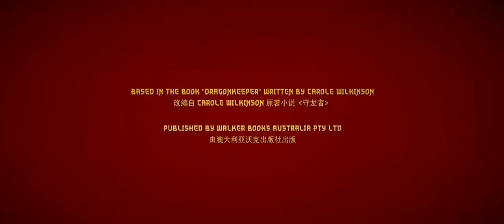Girl Who Merges Herself With A Dragon Transforms Into An Abomination To Take Down A Brutal Magician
This video talks about how necromancers ruled the world. with no other choice, the humans had to join forces with the dragon to wipe out the necromancers. the humans later grew jealous of the dragon powers and betrayed them by wiping their kind for existence. only two dragons is left and a girl called ping must fulfill her destiny as the dragon keeper to join forces with them to stop the brutality of dragons